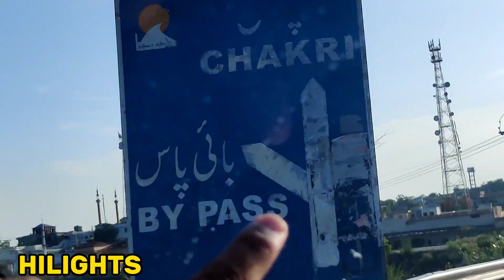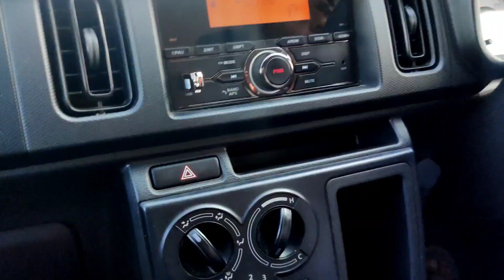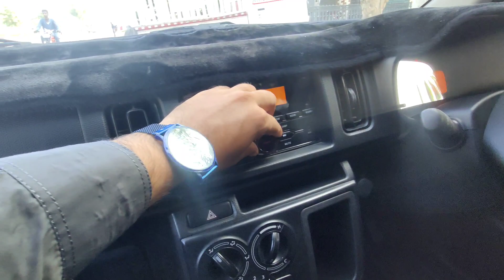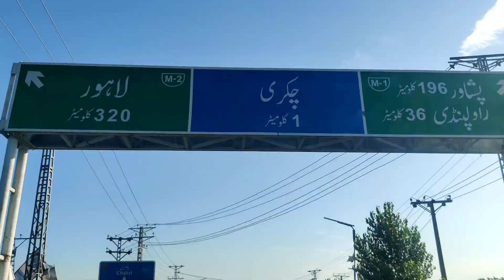Going To Village😍Mamu lanay aya | Travling Vlog🚗 | Eid Day| Bakra Eid| Beutifull Weather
Going to village.Beautifull view of my village.Dheere Mohra. Bakra Eid.
Eid Celebirate In Village.